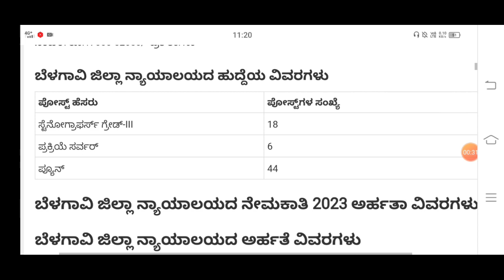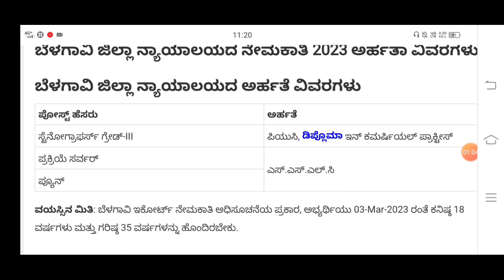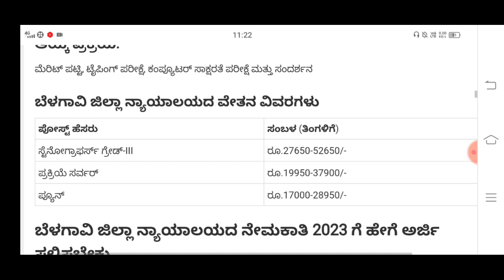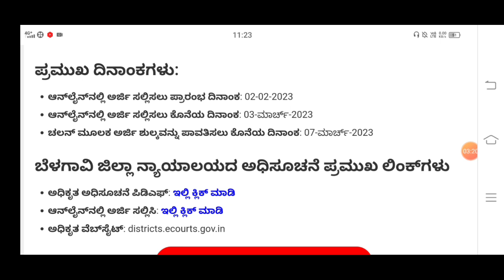sda & peon recruitment 2023 | peon & clerk recruitment in kannada | district court recruitment